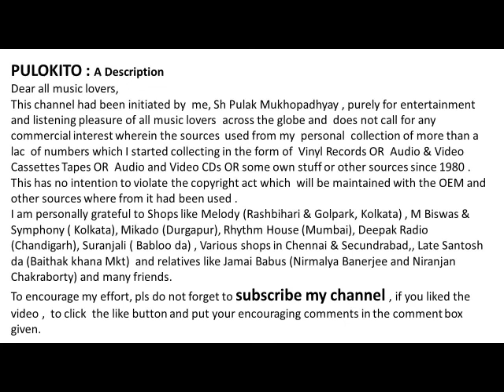Piya Ki Gali Lage Bhali - By Asha Bhonsle and Begum Parveen Sultana- Film : Parwana